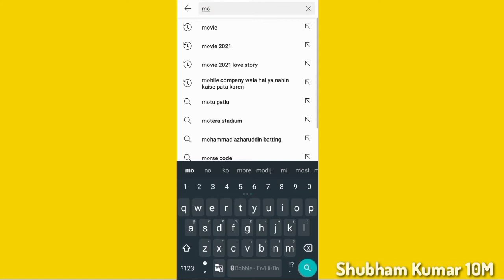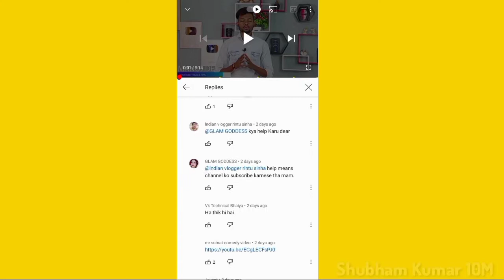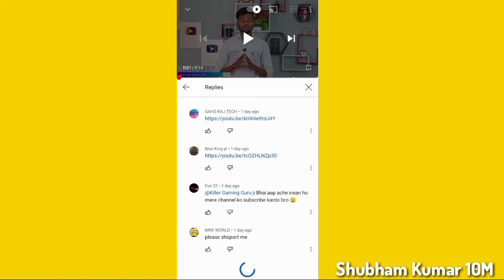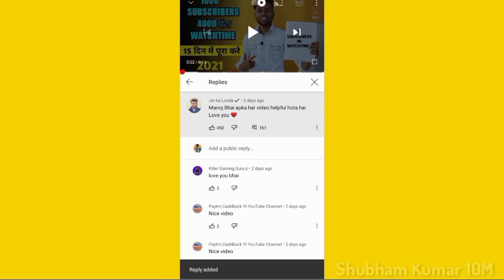susbcriber kaise badhaye l Youtube susbcribers kaise badhaye l How to get susbcribers on Youtube lsk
🔴Live Proof | How To Increase Views and Subscribers On Youtube || Subscriber Kaise badhaye 2021

Agar aap ek New YouTuber hai aur apke Views aur Subscriber bahot km hai to ek baar ye Playlist zarur dekhe. Es playlist ka har ek video apko YouTube par aage badhne me help Karega

YouTube par Youtube par video viral kaise kare
Shubham kumar
shubham kumar 10M
how to get views on youtube
views
grow youtube channel
 badhane ke Aasan tarika

🔴Live Proof | How to increase views and subscriber on Youtube | Fastest Growing YouTube Channel Tips

Shubham Kumar 10M
How to increase views and subscriber on Youtube | Fastest Growing YouTube Channel Tips

                               🔴NOTE🔴

👉YouTube par success hona hai to ye galati kabhi mat karna..

Video me job kuch bhi bataya gya hai.. wo proof ke sath apko dikhaya hu.. aap ye sara kaam kar dijiyega aur sath sath aap youtube par video banate rahiye, regular rahiye, ek na ek video apki zarur Rank karega.​

video par views kaise lay